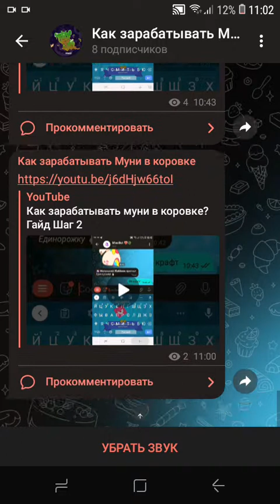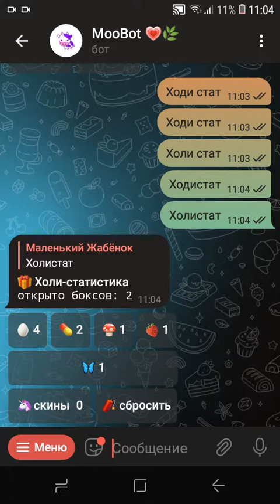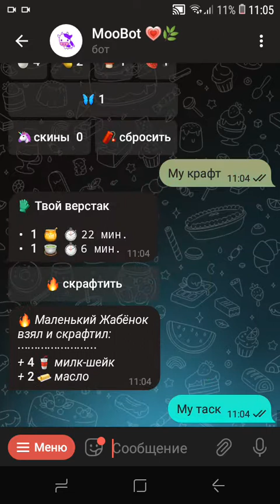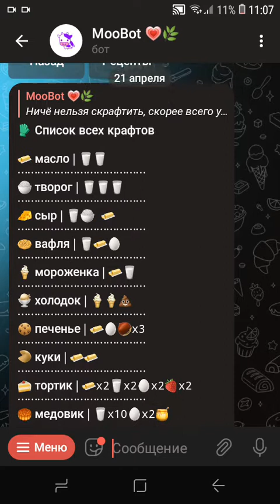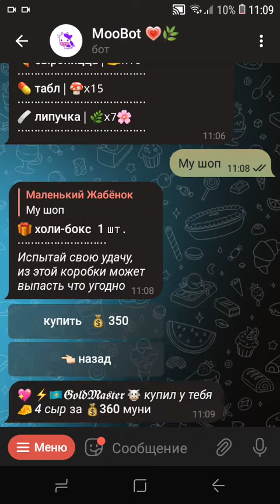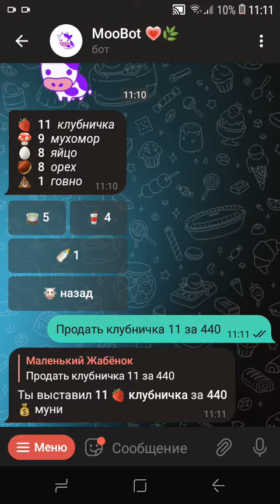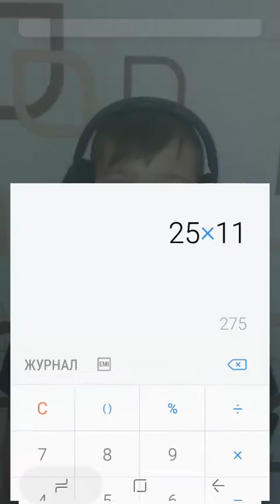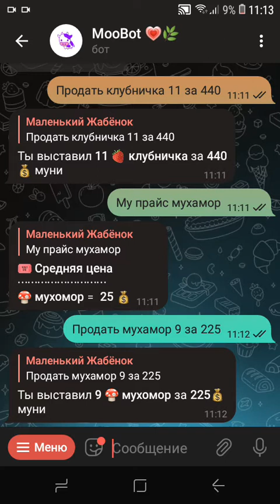Как зарабатывать муни в коровке?Гайд шаг 2,5